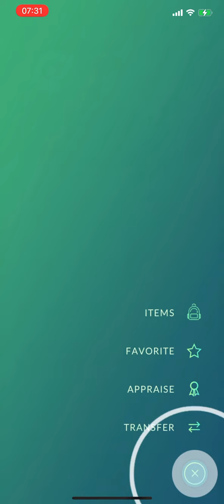Lucky Shundo Mega Venusaur